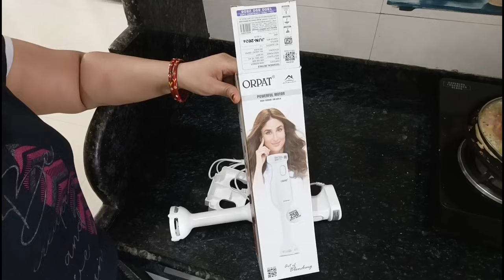सुबह 5:00 से 10:30 तक🌞जब अकेले ही सब कुछ करना हो तो टाइम मैनेजमेंट करना ही पड़ता हैmorningroutines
kitchen equipments
morningtoeveningroutine product link 👉👉👉Take a look at this ORPAT HHB-100E 250 W Hand Blender on Flipkart